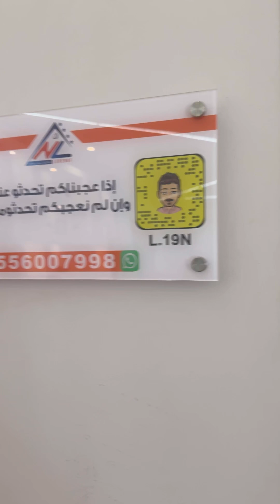Eid Holiday 2024 staycation sa private Resort